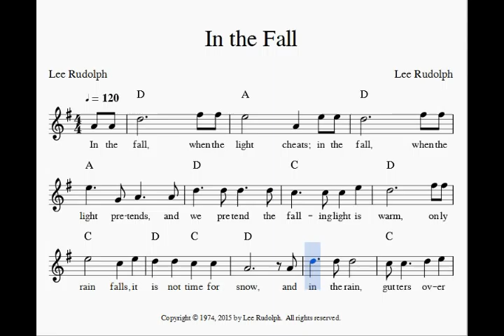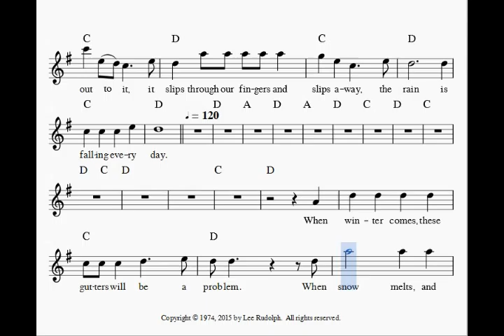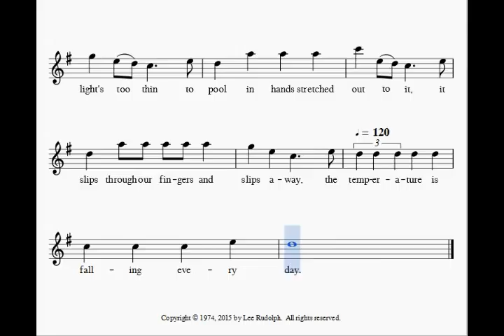In the Fall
Song for voice and guitar; in this version the voice line is covered by oboe.  Music and lyrics were originally published in "Curses: & Songs & Poems" (Alice James Books, 1974).